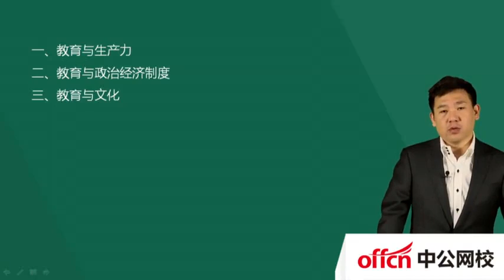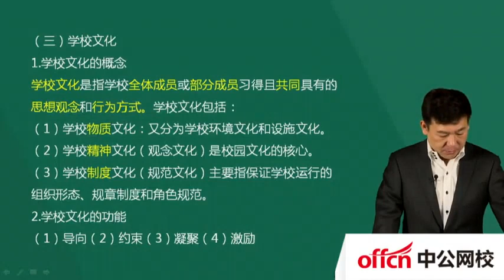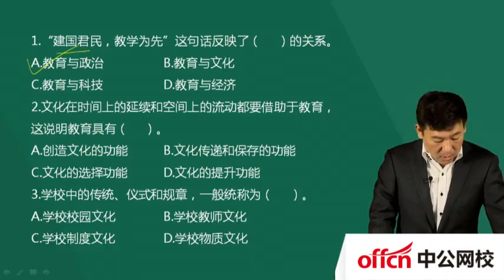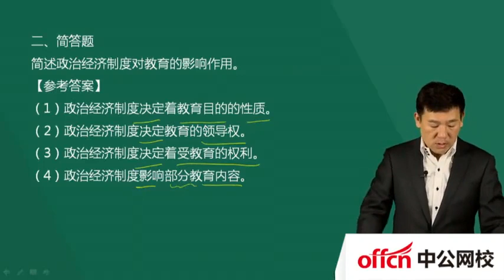小学教育教学知识与能力 4